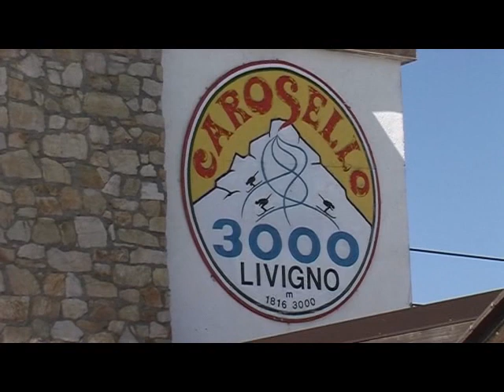Alpy 2007 - 6.den: Carosello 3000, Madonna delle Rese (ITA)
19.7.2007: Livigno (1816m) - Carosello 3000 - Madonna delle Rese (2858m)